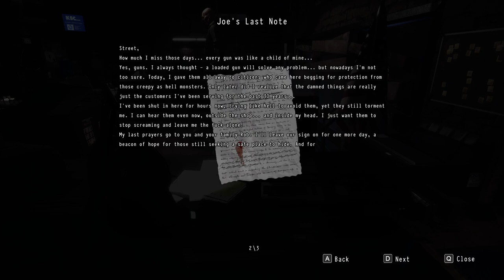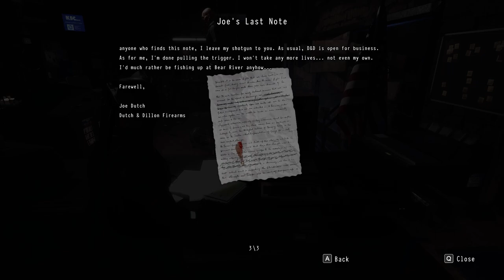Daymare 1998-Part 7